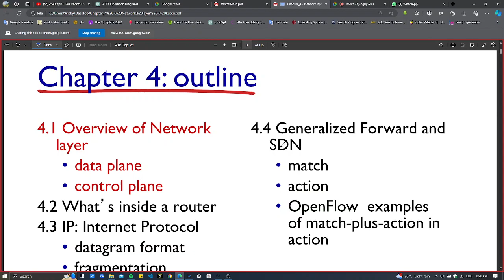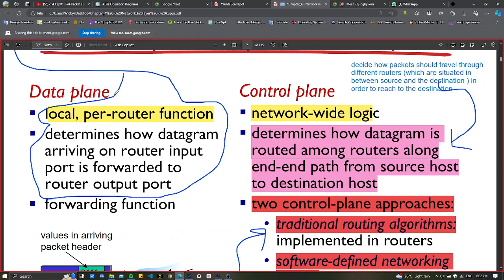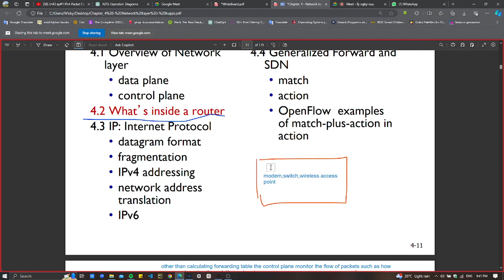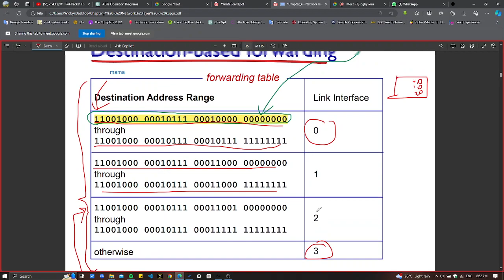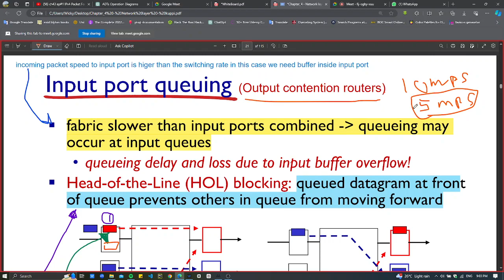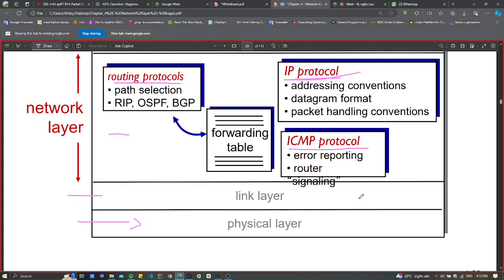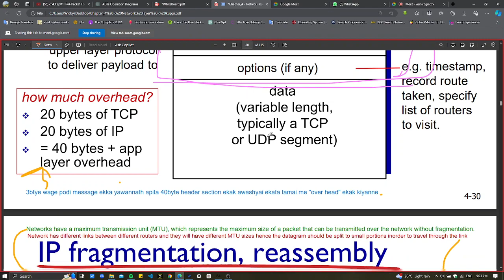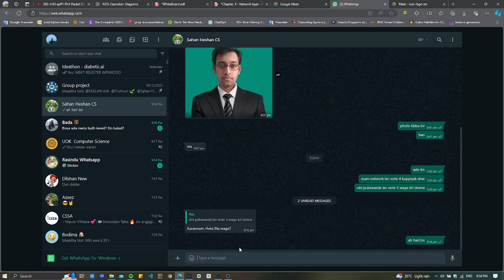Lecture Note 4 Part 1